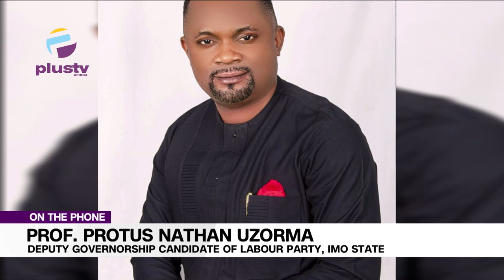Apapa’s Faction Suffers Setback In A Bid To Stop Labour Party’s Candidate, Aathan Achonu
Prof Prtus Nathan Uzorma , Deputy Governorship Candidate Of Labour Party, Imo State